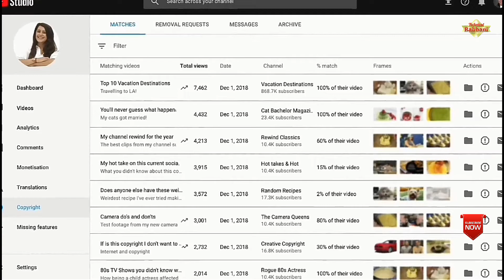YouTube Copyright Mach Tool For Creators | YouTube Sponsor Button | Technical Rabbani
YouTube Copyright Mach Tool For Creators

My Setup 👇
Green Screen...